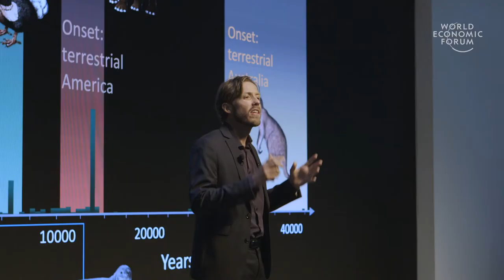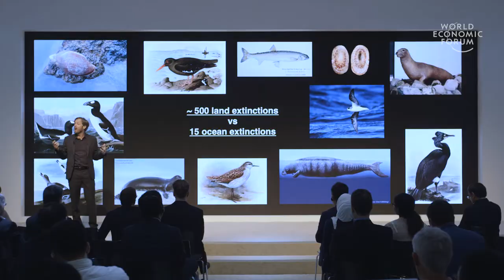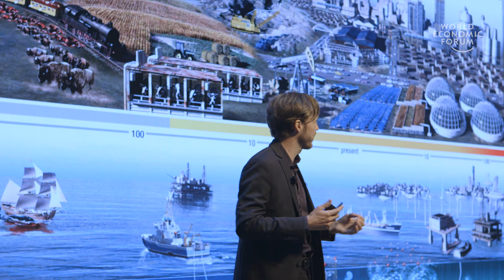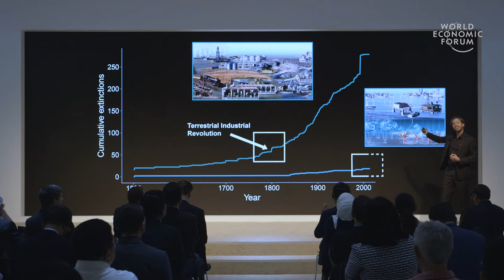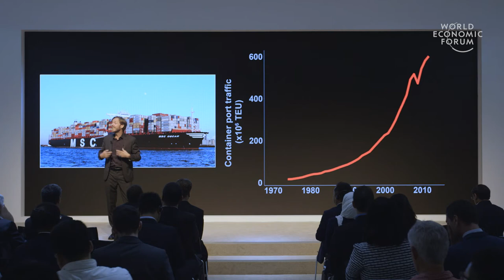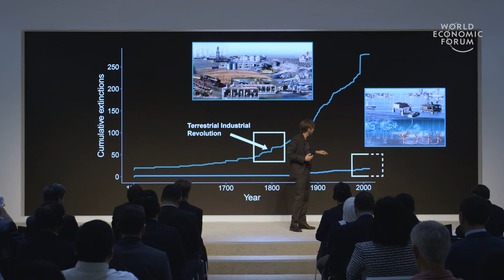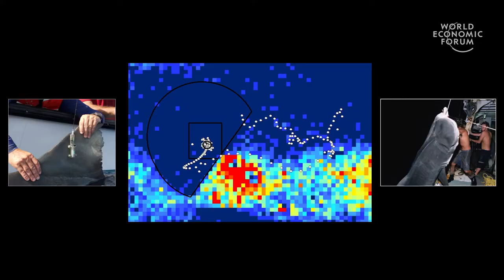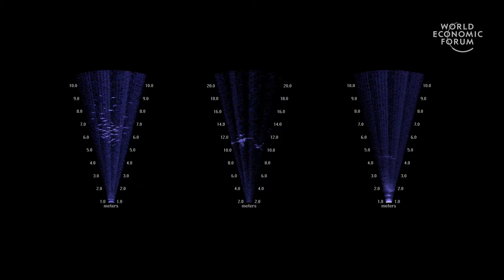Reviving the Ocean Ecosystem | Douglas McCauley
We are entering a marine industrial revolution, already eating more fish from farms than the wild. This could have major impacts on ocean biodiversity, says Douglas McCauley, Assistant Professor at the Department of Ecology, Evolution and Marine Biology at the University of California, Santa Barbara. But we can use technology – such as satellites tracking sensors on fishing boats, and even sharks – to ensure that our use of the oceans is sustainable.